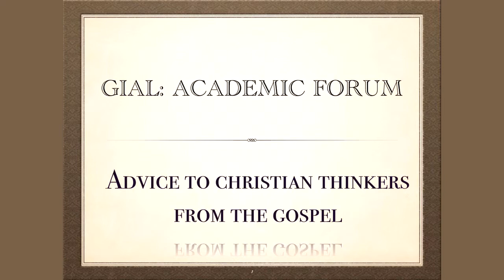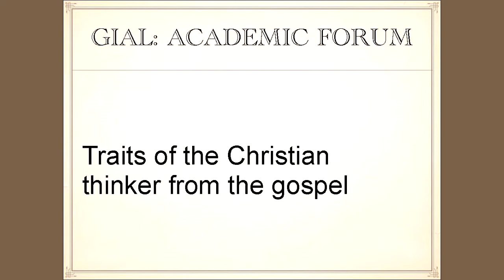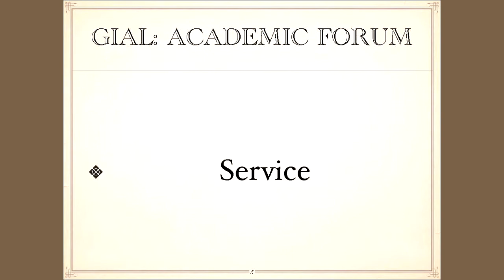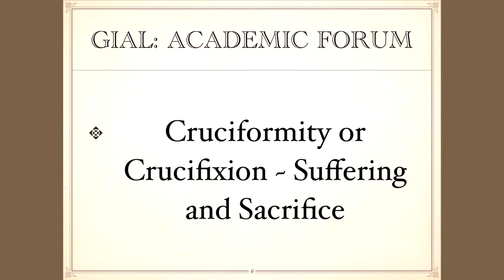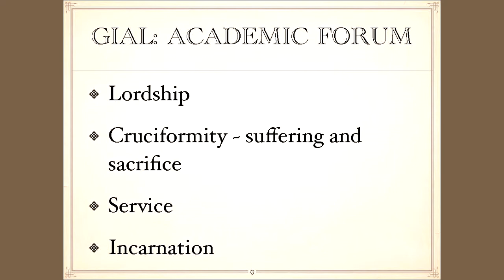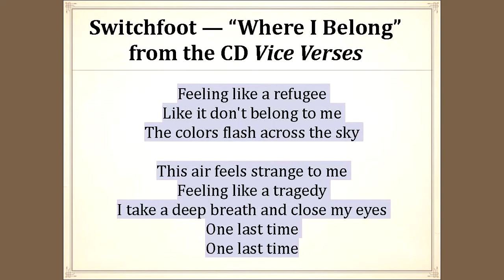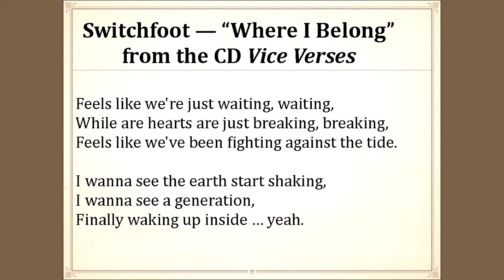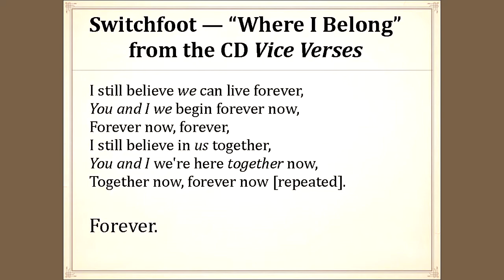Dr. David Naugle: Advice to Christian Thinkers From the Gospel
Dr. David Naugle spoke at the Graduate Institute of Applied Linguistics (GIAL) in Dallas at an Academic Forum.  His topic: Advice to Christian Thinkers From The Gospel.